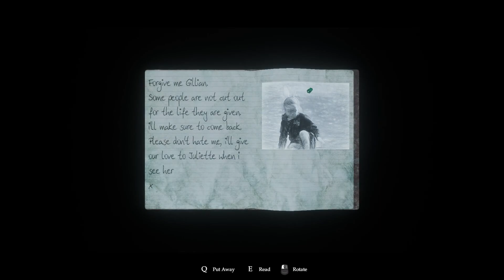CONFIRA AGORA 4 NOVOS JOGOS GRÁTIS na STEAM! (PC)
Neste vídeo de jogos grátis, vamos conferir quatro jogos que podem ser resgatados gratuitamente na loja da Steam. Os jogos são Golgotha, um jogo de terror em primeira pessoa onde o jogador deve escapar de um metrô assombrado; Cube Conflict, um jogo de FPS com código aberto, que oferece 15 classes diferentes com habilidades especiais e três modos de jogo; Farming Fever: Cooking Simulator, um jogo que mistura gerenciamento de tempo e negócios na administração de um restaurante; e Elle: Portal, um jogo que mistura plataforma e quebra-cabeça, onde o jogador deve coletar moedas em um labirinto. Os jogos são gratuitos e valem a pena serem jogados.

📌 Quer apoiar o canal e ainda economizar nas suas compras na Amazon? Clique agora e aproveite

00:00 Introdução
00:27 Golgotha
01:24 Cube Conflict
02:11 Farming Fever: Cooking Simulator
02:48 Elle: Portal

Aqui você encontrará notícias atualizadas sobre games, jogos grátis, gameplays e promoções para todas as plataformas, incluindo Xbox, PS4 e PS5, Nintendo e PC. Além disso, você terá acesso aos melhores descontos e ofertas em plataformas como Steam, Epic Games, Uplay (Ubisoft), Battle.net (Blizzard), Origin (EA), Microsoft Store, PlayStation Store e Xbox Live, entre outros. Não perca mais tempo e faça parte da nossa comunidade de gamers! Não se esqueça de deixar o seu like e ativar as notificações para não perder nenhum conteúdo novo.